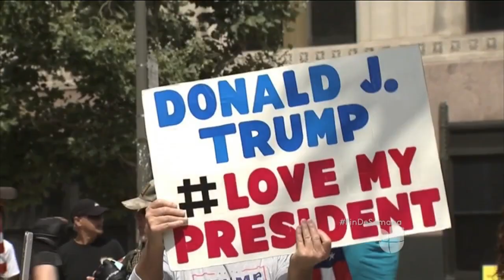Marchan en Los Ángeles, Austin, Texas, Chicago y Nueva York para pedir la destitución de Trump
Al menos 3,000 personas se movilizaron en el centro de Los Ángeles con el fin de solicitarle al Congreso un juicio político para retirar del cargo al presidente por presunta obstrucción de la justicia y violación a la Constitución. Los simpatizantes del mandatario también salieron a las calles para defenderlo.